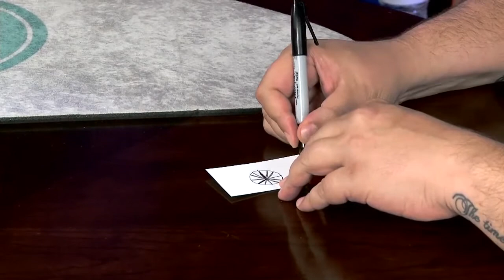MMS ONE SHOT Time Passages by Jonathan Friedman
Welcome to the Murphy's Magic Supplies One Shot series!

Each one-shot download is hand-picked from our amazing At The Table lecture series and features one proven powerhouse magic trick -- all shot in one continuous take.

That's right! No edits, no fancy music or effects -- just awesome real-time magic from our talented artists.

We consider this a one-effect teaser for the entire lecture. We know that, if like what you see, you will definitely want to check out the artist's full At The Table lecture!

Jonathan Friedman teaches you his impossible Time Passages routine.

This super commercial effect allows a spectator to think of a time and that time is revealed in the most magical way!

If you love this download, be sure to check out Jonathan Friedman's entire At The Table lecture for an incredible low cost.

Download the video today!